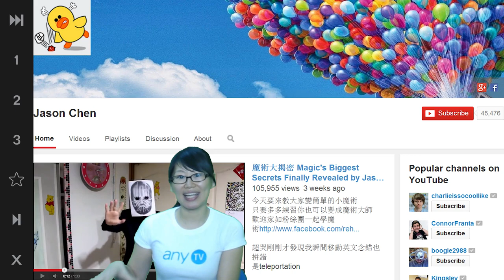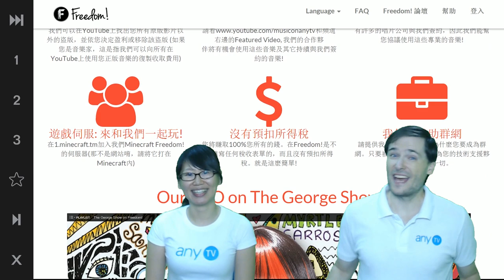Freedom! 中文 Chinese is here :-)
▼ Links

▼ Heartbeat

▼ Freedom!

Be free.

▼ Network

▼ Music

Music

Discover any.TV!